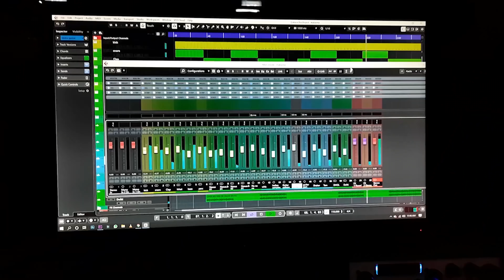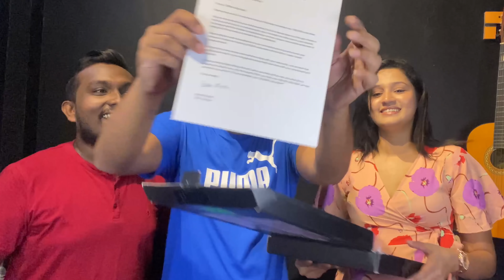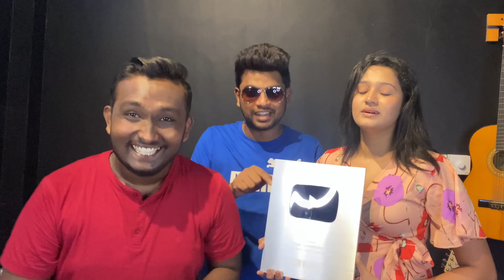100K Subscribers😍|Thank you everyone ❤️|Gayan Gunawardana|Poojani Bhagya|Shammika Geeshanth